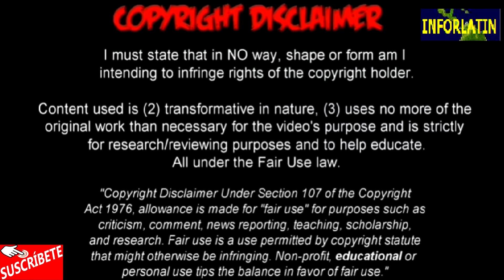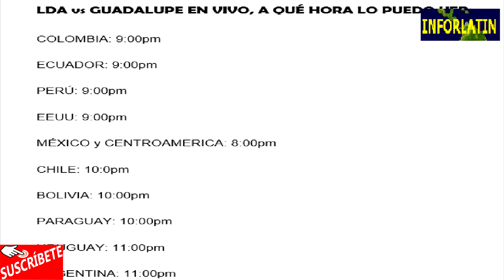ALAJUELENSE vs GUADALUPE | A SEGUIR EN EL LIDERATO | J2 - A20 | LIGA PROMERICA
Este es un canal netamente de entretenimiento donde el contenido brinda peliculas, series y todo el acontecer deportivo.

Tambien me puedes ver por VER POR FACEBOOK, encuentrame como INFORLATIN ENTERTAINMENT te dejo el